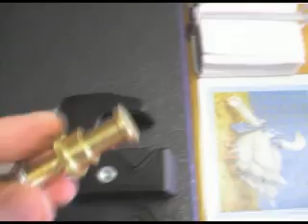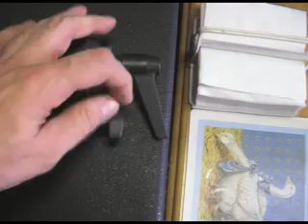Manfrotto Super Clamp - An alternative to G Clamps for lighting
The Manfrotto Super Clamp. Another way for DJs, bands and entertainers to hang lights from a T bar or goalpost stand.

The spigot is a Manfrotto 264.

G Clamps are so yesterday!